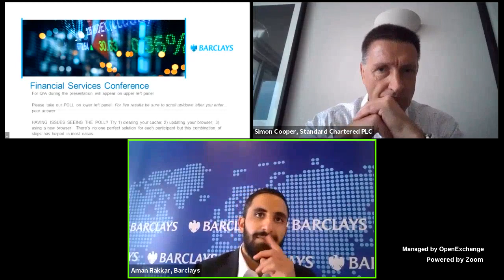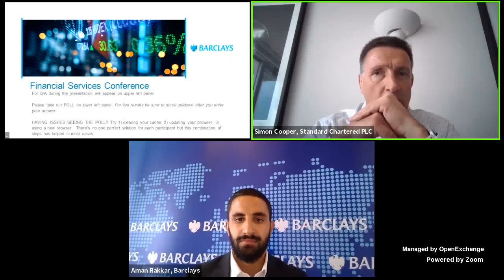Simon Cooper, CEO, CCIB at the Barclays Global Financials Conference, 15 September 2020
Watch Simon Cooper, CEO, Corporate, Commercial and Institutional Banking at Standard Chartered, at the 2020 Barclays Global Financials Conference.